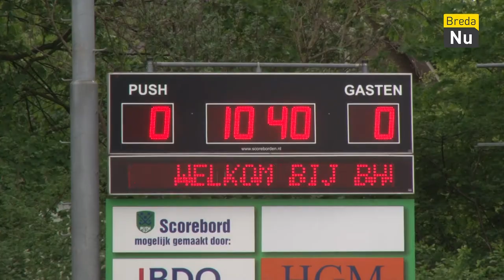80-Plussers Hockey Interland | Breda in Beeld